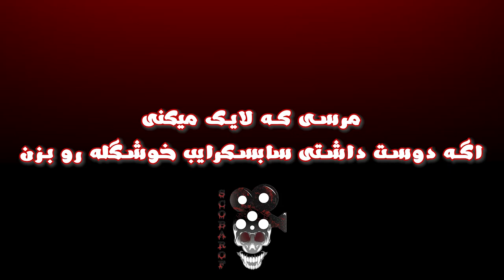ولاگ ورزشی باحال تو تهران با زاویه دید عجیب | پینگ پنگ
لایک و سابسکرایب یادت نره رفیق ❤